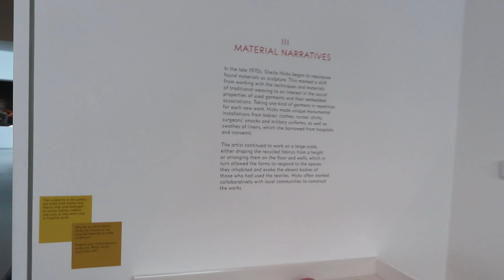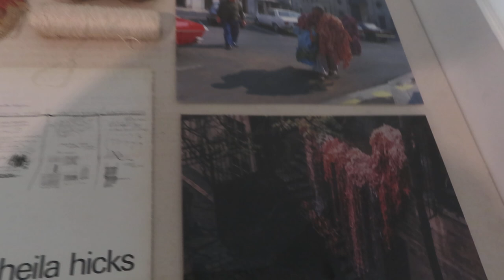A visit to the Hepworth Gallery at Wakefield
I picked up a leaflet when I was at 20 21 Arts Centre. It's a guide to what's going on in the art world. An exhibition at Wakefield caught my eye. Sheila Hicks is a textile artist and this looks like something I might be interested in. So glad I went. Her large scale works are amazing. Come with me and have a look.